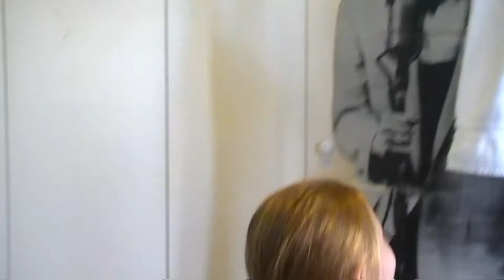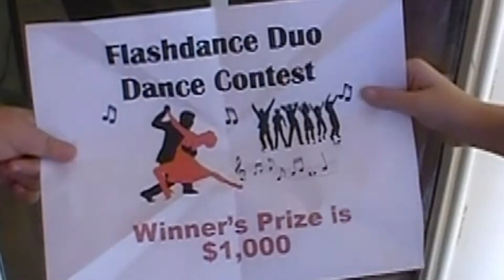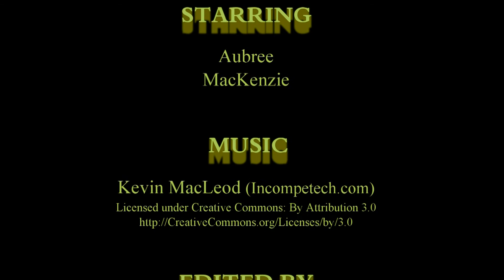Flashdance Duo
Short film I shot in about 4 hours with my nieces, Aubree and Mackenzie. Babysitting at its best. Story based loosely on Flashdance.